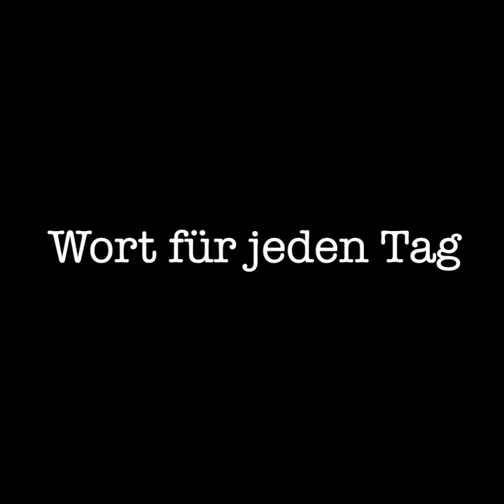Der Auftrag Gottes für mein Leben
Was wäre, wenn Jesus mir ganz klar sagte, was meine Aufgaben sind hier auf der Erde?

Haben Sie weitere Fragen oder Anregungen?